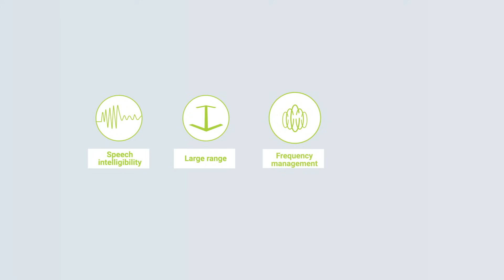Simultaneous Interpretation - Unite - Televic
Unite is a DECT-based wireless communication system.
Unite is your modern alternative to infrared interpreting technology, requiring significantly less planning and installation effort. Unite can transmit up to 32 languages in parallel. It is reliable thanks to its high operating range, long operating time, noiseless digital transmission, and automatic frequency management. With the highest AES 256-bit encryption standard, this digital system is also tap-proof. Unite is your perfect companion for events thanks to its multifunctionality.